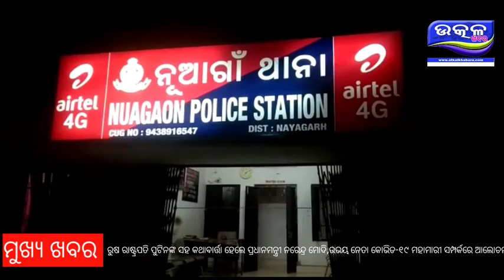ନୟାଗଡ ପୋଲିସ କୁ ଆଉ ଏକ ସଫଲତା